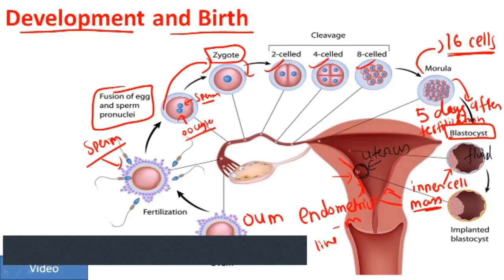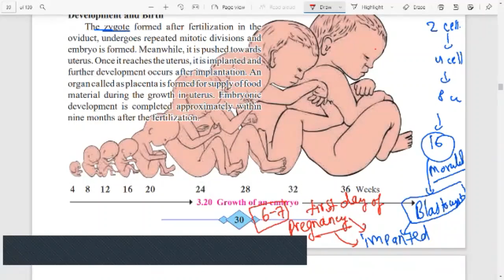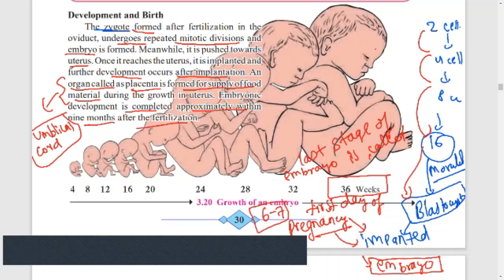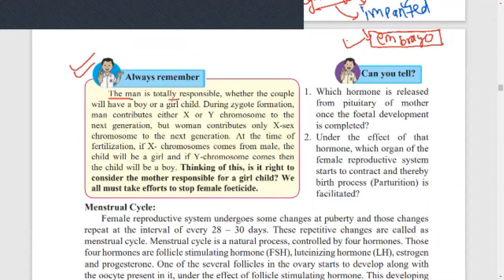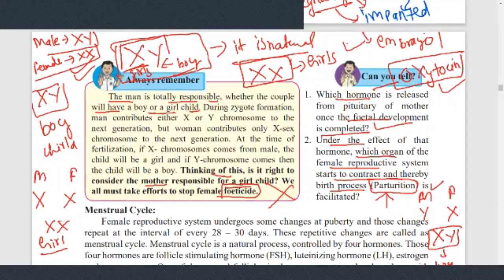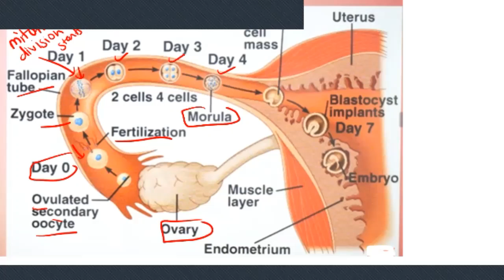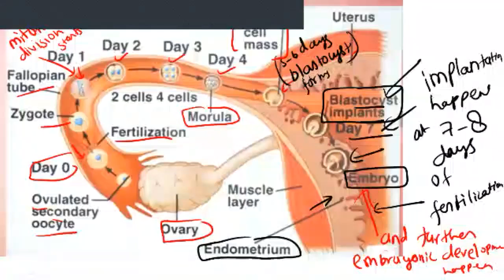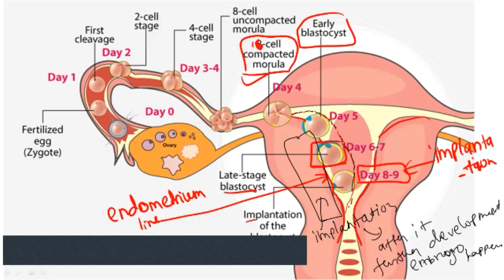Science 2: Development and Birth | Sexual Reproduction in Human Being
Development and Birth
The zygote formed after fertilization in the oviduct, undergoes repeated mitotic divisions and embryo is formed. Meanwhile, it is pushed towards
uterus. Once it reaches the uterus, it is implanted and further development occurs after implantation. An organ called as placenta is formed for supply of food material during the growth in uterus. Embryonic development is completed approximately within nine months after the fertilization.

Maharashtra Board Class 10th Science 2 (Biology)